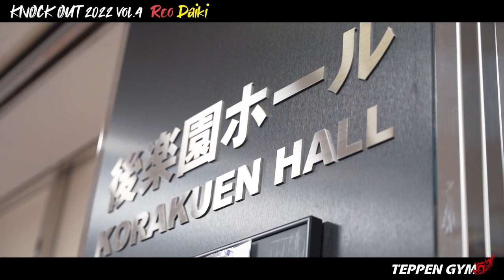【KNOCKOUT 2022vol.4】試合、裏側を公開!! 工藤“red”玲央がノってる！！次戦渡部太基がリベンジ戦でタイトルに挑戦！！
次戦9月23日にKNOCK OUT 2022 vol.5で渡部太基がタイトルに挑戦します！
-初代KNOCK OUT-BLACKウェルター級王座決定戦-

また、庄司啓馬の試合も行われます！